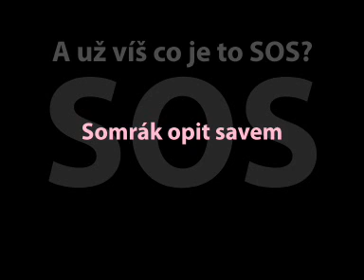SOSfest - Co je to S.O.S. ?